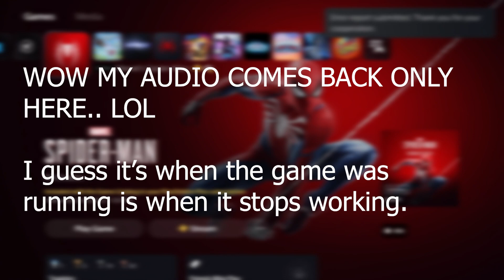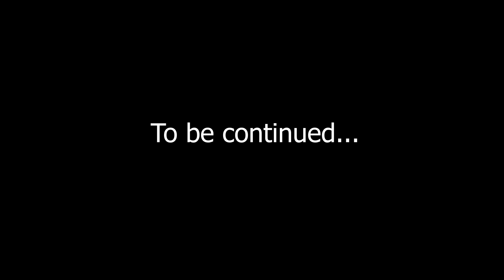SHOCKING ISN'T IT.. | Marvel's Spider-Man - Part 3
Another episode of the (unfortunately) no commentary playthrough of Marvel's Spiderman! Part 3! Shocker makes his appearance and it's a fight for honor! Sorta..

SUPPORT A CREATOR CODE: SDHD

This video belongs to me 100%. DO NOT take my video without permission.

Reuploading My Content IS NOT OKAY